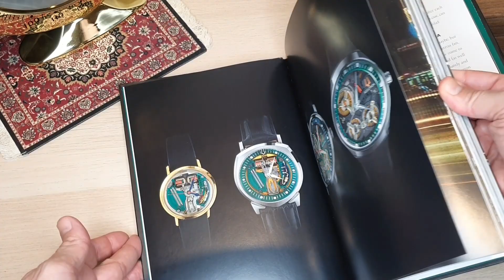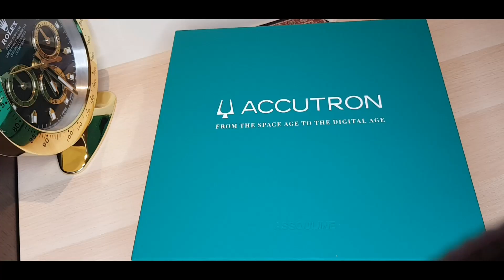BULOVA ACCUTRON SPACEVIEW 2020 🚀⌚🚀 La MONTRE avec un MOUVEMENT ELECTROSTATIQUE ☄️😈🔥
🤩 Eklektik nous présente sa superbe montre Bulova Accutron Spaceview 2020.

Si toi aussi tu veux partager ton expérience avec une montre sur MoonWatch.fr, il te suffit de nous contacter :-)

🔖 Chapitres:

00:00 Introduction
00:20 Présentation de la technologie Bulova Accutron
02:40 Unboxing
04:13 Montre Bulova Spaceview 2020
07:53 Tarif de la Bulova Spaceview 2020
08:31 Spot Bulova Accutron Spaceview 2020

✌ Montre Timex Expédition Indiglo pas chère
✌ Montre Citizen Full Lume NY0040 pas chère
✌ Montre San Martin Full Lume pas chère
✌ Montre Ciga Design Gorilla Purple pas chère
✌ Montre Ciga Design Blue Planet pas chère
✌ Montre Hamilton Chrono Auto pas chère
✌ Montre Tsar Bomba Chronographe pas chère
✌ Montre style Richard Mille pas chère
✌ Montre Orient Bambino 38 pas chère
✌ Montre Casio Oceanus OCW-T200S pas chère
✌ Montre Victorinox I.N.O.X. Carbon pas chère
✌ Montre D1 Milano Ultra Thin pas chère
✌ Montre Omega MoonSwatch pas chère
✌ Montre Maurice Lacroix Aikon Automatique pas chère
✌ Montre Swiss Alpine Military pas chère
✌ Montre Tissot Le Locle Powermatic 80 pas chère
✌ Montre Pagani Design Automatique pas chère
✌ Montre Orient Mako Kamatsu pas chère

👉 Revue de la montre IWC Big Pilot Le Petit Prince Chronographe